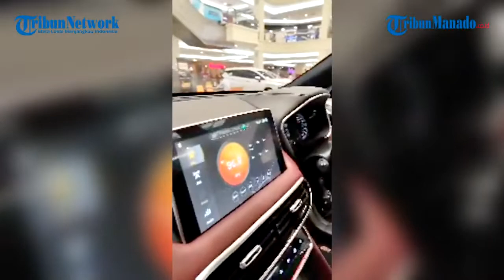Morris Garage, Mobil Pabrikan Inggris Hadir di Manado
Mobil pabrikan Inggris, Morris Garage, hadir di Kota Manado, Sulawesi Utara. Saat ini tengah dipamerkan di Megamall Manado, Senin 12 Juli 2021.
video: Fernando Lumowa
Editor Video: imoot